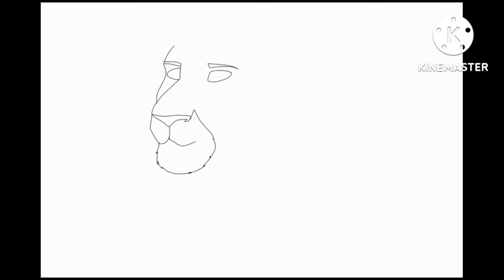desenhando Leoa & Leão